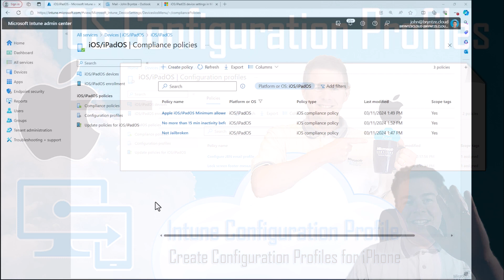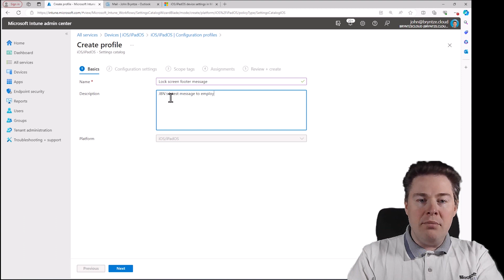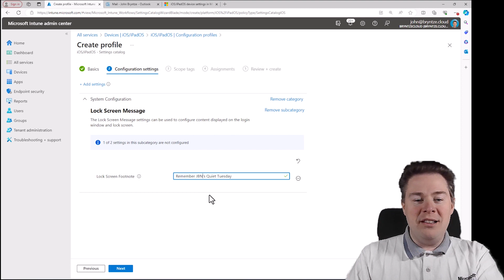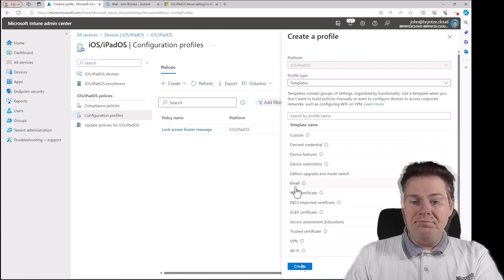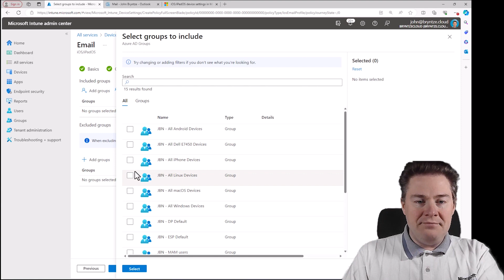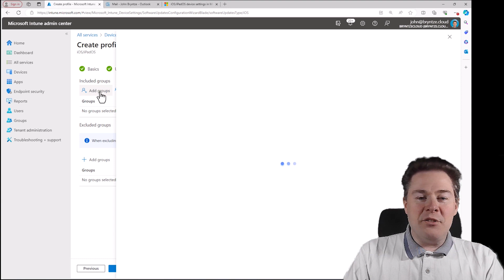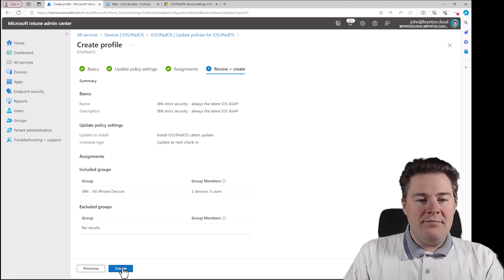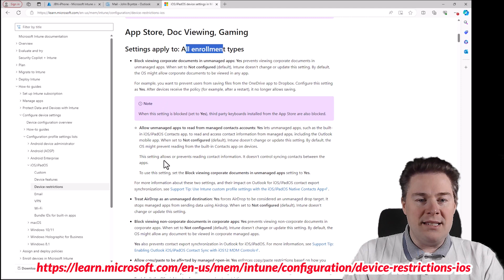Configuration Profiles for iOS/iPhone with Microsoft Intune (7/8)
We create a few Configuration Profiles in Microsoft Intune for iOS/iPhone devices.
Here a limitation hits us, due to enrolling as a personal BYOD and not Enterprise way so the device is supervised, we have limited profiles that will apply to our device. We still show how it is done.